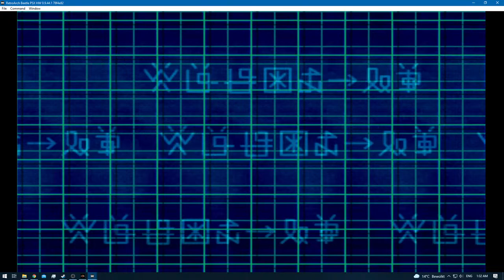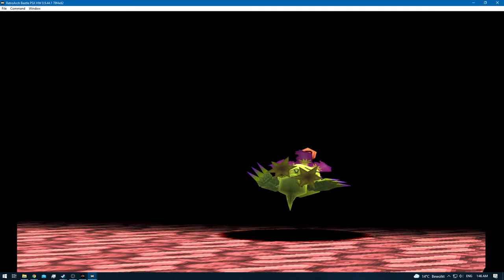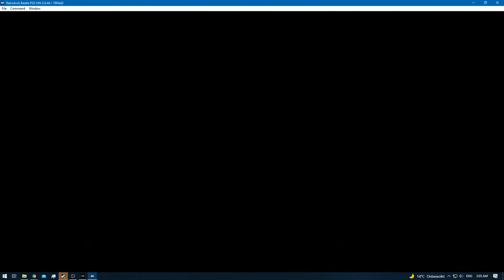Digimon World 2 [RA] - Episode 27.7 - Bloodknight: SCSI Domain [NC]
* 0 - 10 [Rookie]
* 11 - 20 [Champion]
* 21 - 30 [Ultimate]
* 31+ [Mega]

None!

None!

None!

None!
[YouTube Chapters]

0:00 - [YouTube Time Stamp Feature]
0:02 - [Preparations]
0:04 - 1:41 [Gameplay: (Digital City)]
1:43 - 3:03 [Gameplay: (Device Dome)]
3:04 - 32:33 [Bloodknight: SCSI Domain] [Digimon Hunting / Training]
32:34 - 34:01 [Gameplay: (Digital City)]
34:02 - 35:33 [Gameplay: (Device Dome)]
36:34 - [End of the Episode]